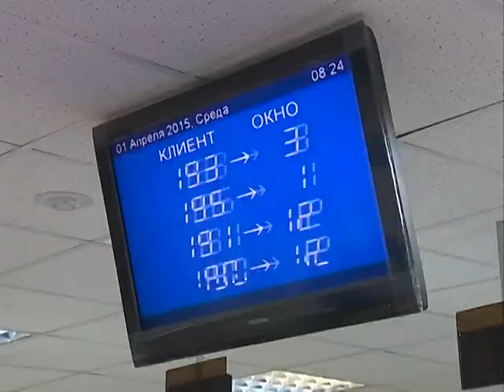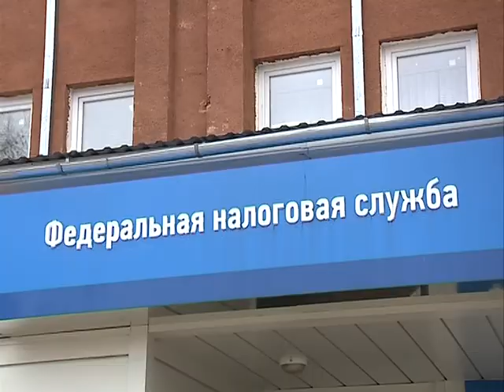В Ярославле открылся Единый регистрационный центр налоговой службы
С сегодняшнего дня все налоговые службы региона прекратили выполнять регистрационные функции. Услуги перенесены в Ярославский единый центр. Евгений Журавлев расскажет подробнее.